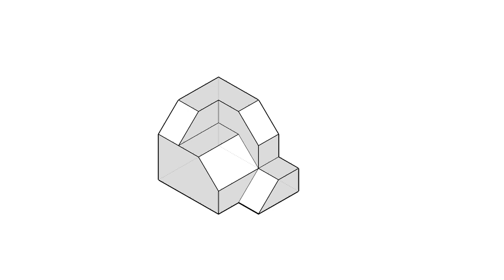全華圖學101頁第01題/三視圖轉等角圖/等角線方格法畫法/無虛線/第三角法-等角圖展示